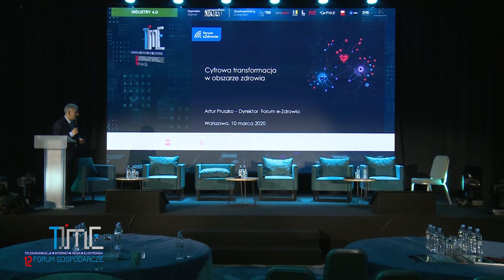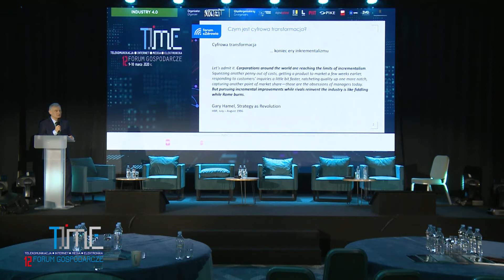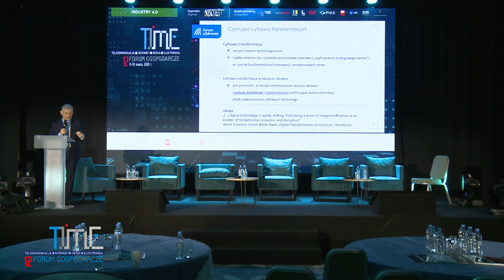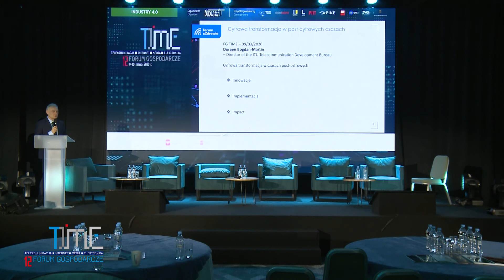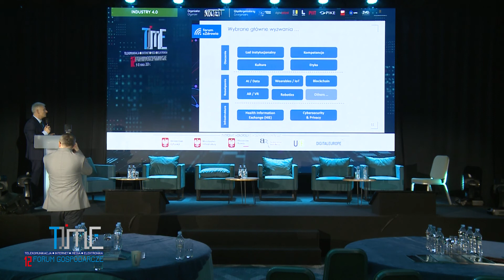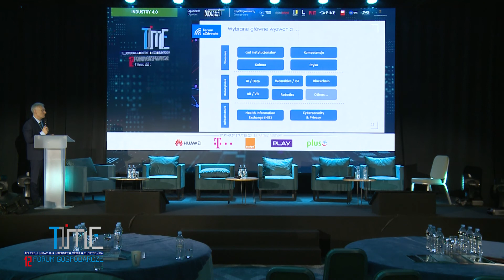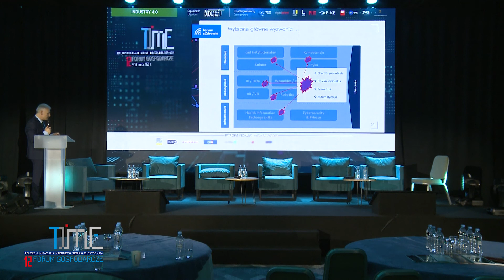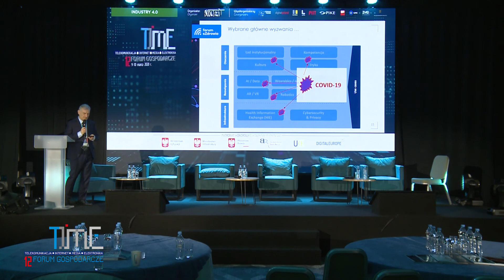E-zdrowie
Artur Pruszko – Dyrektor Zarządzający, Forum e-Zdrowie